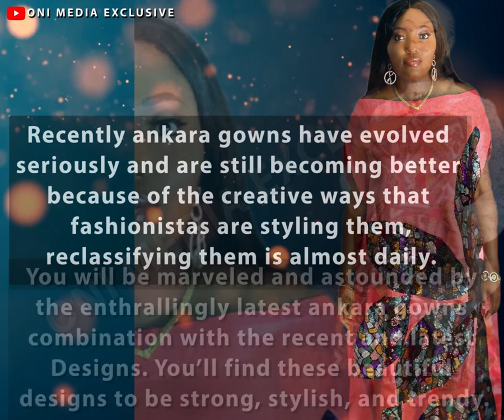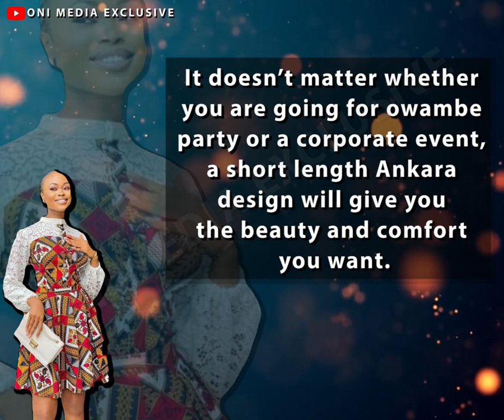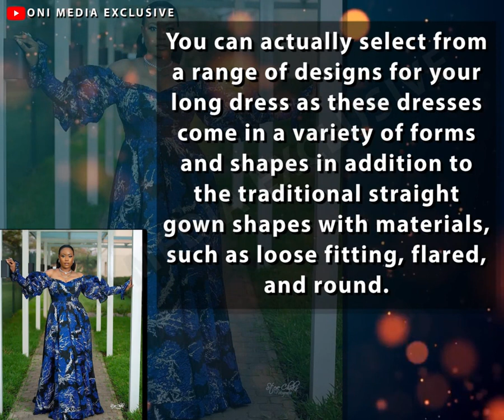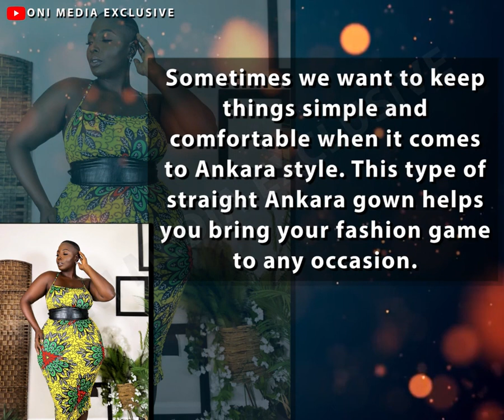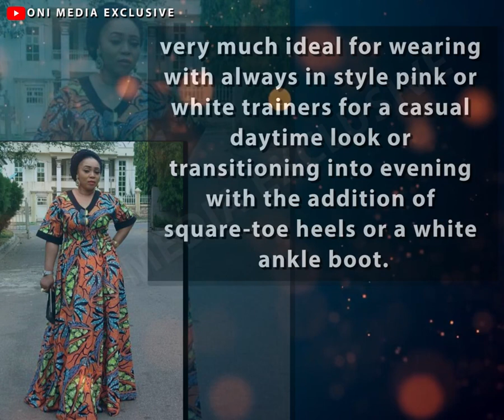Trending Ankara Gowns For Posh & Tush Ladies This Year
Recently ankara gowns have evolved seriously and are still becoming better because of the creative ways that fashionistas are styling them, reclassifying them is almost daily.
You will be marveled and astounded by the enthrallingly latest ankara gowns combination with the recent and latest designs. You’ll find these beautiful designs to be strong, stylish, and trendy.
women_haircut who want to add an African flair to their clothing have long preferred Ankara. Today, a wide variety of accessories as well as dresses, skirts, and pants may be found in Ankara.

If you’ve been seeking for an updated inventory of Nigerian ankara styles, this video gat your back any day and anytime.
Here's what shall be revealed in this video
• 1. Short Ankara Gowns
• 2. Long Ankara Gowns
• 3 Bodycon Ankara Gowns
• 4. Loose Fitted Ankara Gowns.
of latest fashion styles.